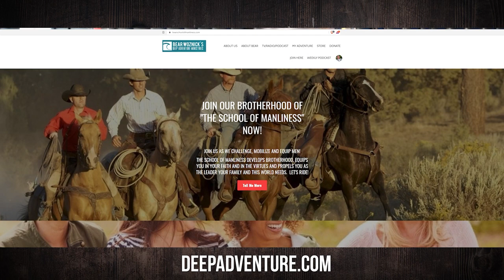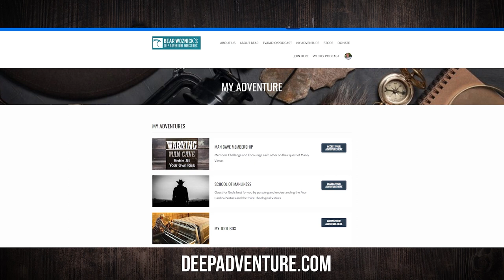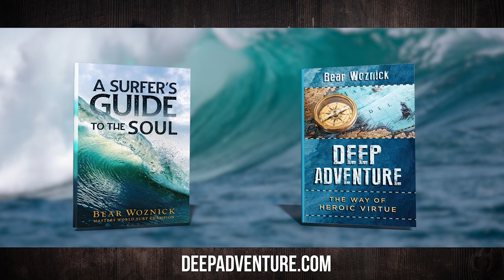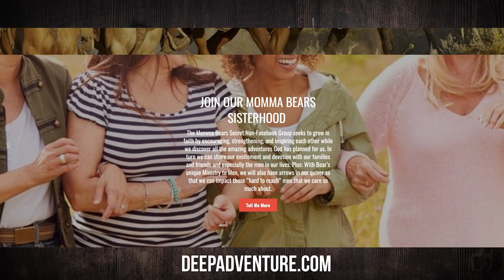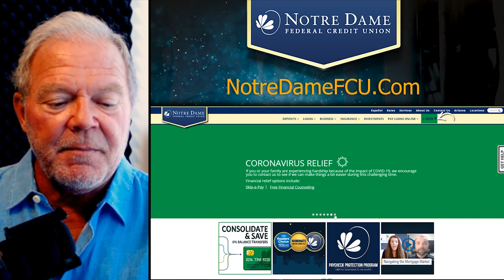BWA601 Fr. Matthew Kauth | Imitation of St. Joseph | The Bear Woznick Adventure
Bear talks with Fr. Matthew Kauth about his book, The Imitation of St. Joseph. What was this strong and silent man like? What kind of man would be able to be the earthly Dad of Jesus. But, the most important part of this conversation is what can a man of this age do to act more like St. Joseph.

In this episode:
1. What was the world and work of St. Joseph?
2. What kind of husband & Father was he?
3. What was his walk with God like?